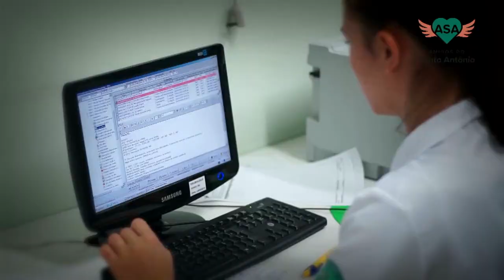Bora Ajudar: saiba como contribuir com a Casa do Aconchego